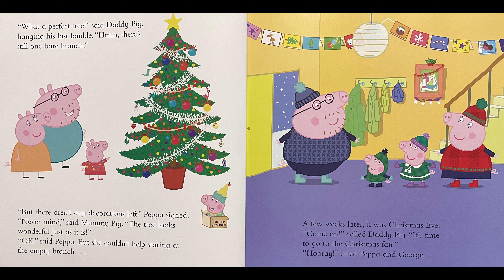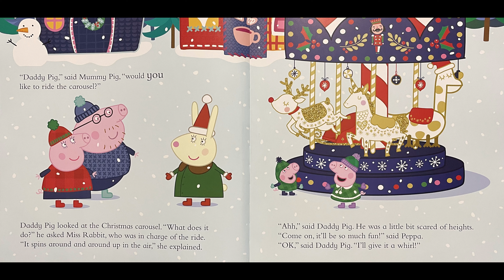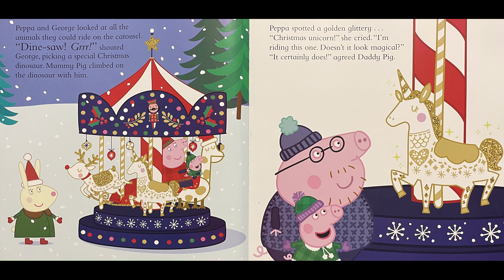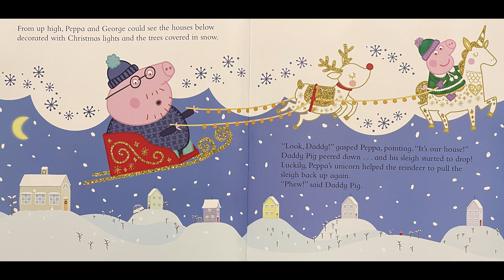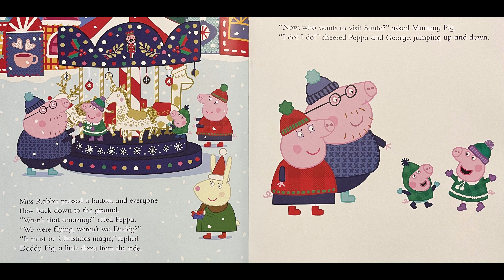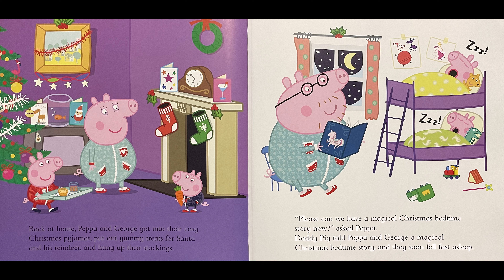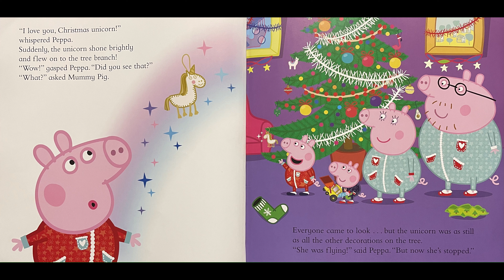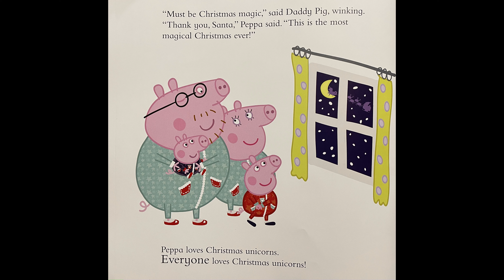Peppa's Christmas Unicorn (Peppa Pig TV Series) - Daily Read Aloud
Peppa's Christmas Unicorn from the Peppa Pig TV Show